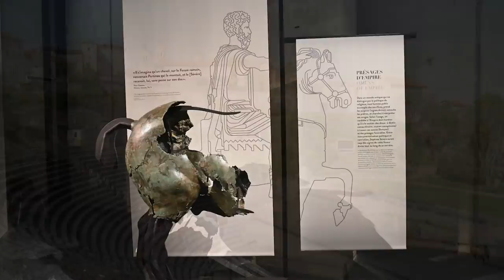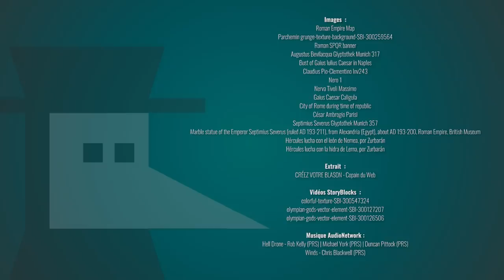On décrypte la tenue de l'Empereur Romain Septime Sévère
Aujourd’hui, à l’occasion du festival romain « Lugdunum », nous allons un peu parler vêtement, mais pas de n’importe lequel car il s’agit rien de moins qu’un des attirails de l’empereur romain lui-même ! Au-delà de l’objet, ce sera surtout l’occasion de revenir sur la façon dont le pouvoir est représenté et mis en scène jusque dans la tenue portée par ceux qui gouvernent.

Cet épisode est en partenariat avec Lugdunum, Musée et théâtres romains. Découvrez leur exposition "Enquête de pouvoir de Rome à Lugdunum" en suivant ce lien

Merci à Valerio Bello pour sa gentillesse et sa disponibilité.

➤➤➤ Sources en fin de description

🔸Découvrez ma boutique en ligne🔸
🔸Rejoignez-moi sur les réseaux !🔸
➤➤➤ Pour en savoir plus :
Molinier-Arbo Agnès. Notes sur la pourpre dans l'Histoire Auguste . In: Autour de Lactance : hommages à Pierre Monat. Besançon : Institut des Sciences et Techniques de l'Antiquité, 2003. pp. 301-314. (Collection « ISTA », 903)